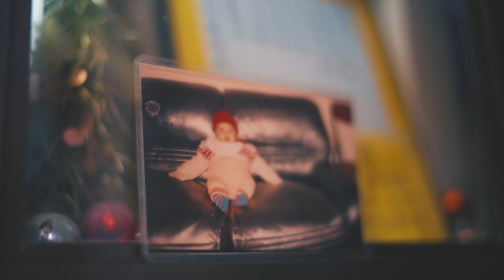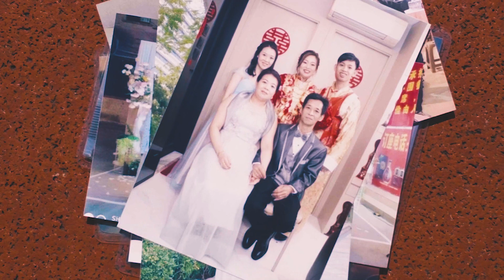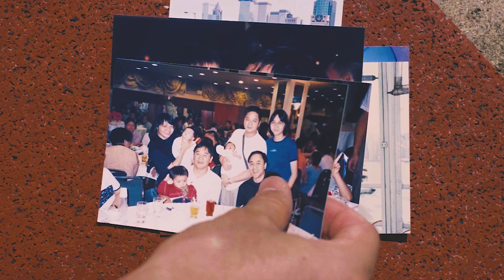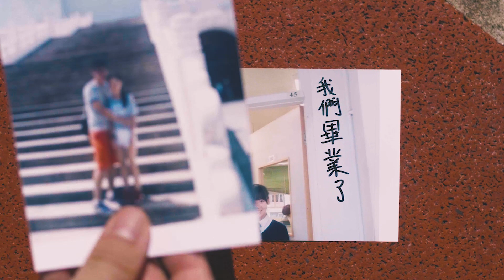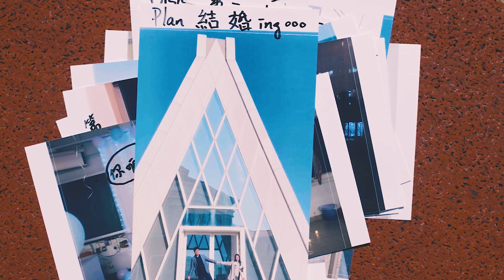讓我們回到那一秒 VICKY & JASON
讓我們回到那一秒
你好不好
VICKY & JASON

Video @stein_image
MUA @fi.makeup_workshop